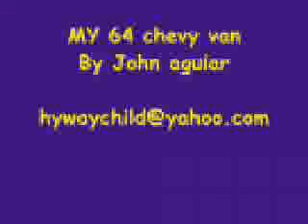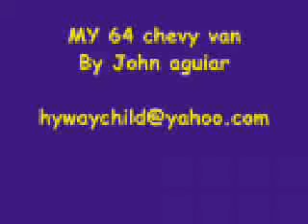This old van part 2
a custom built chevy van. , built on a budget 1964 chevy van  music by urge overkill, chrown this van, Restoration Challenge , chrown this car ,